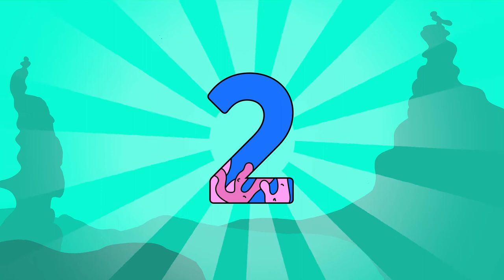Shane the Shark's Top 5 Sea Creatures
Shane the Shark takes you through their favourite sea creatures from the Great Barrier Reef!